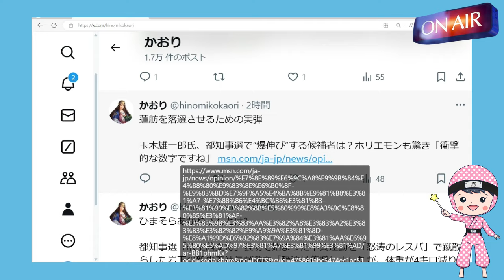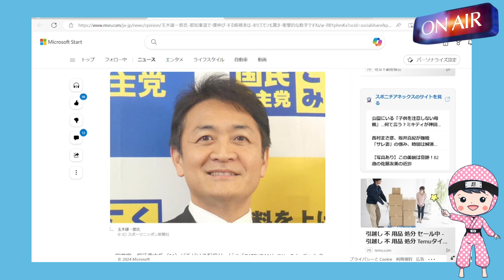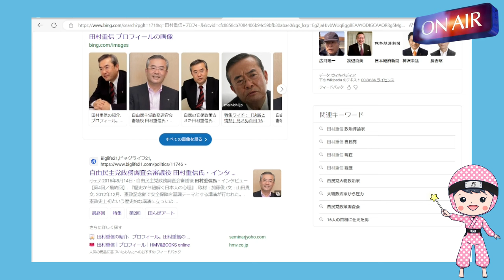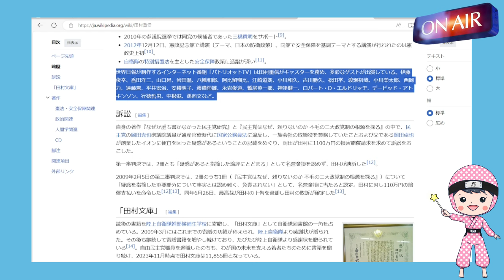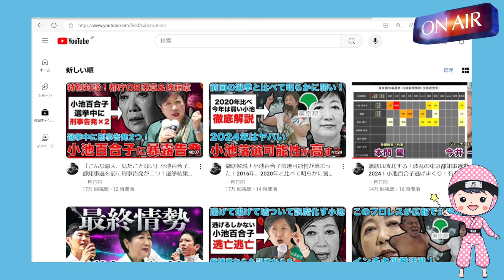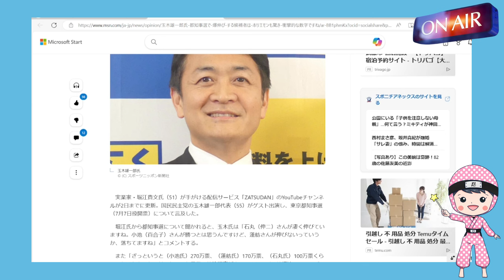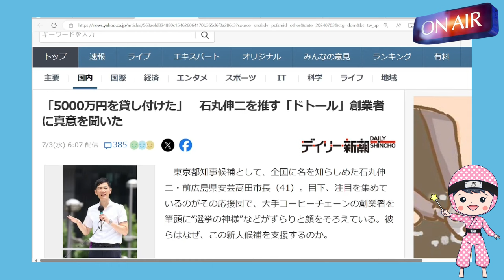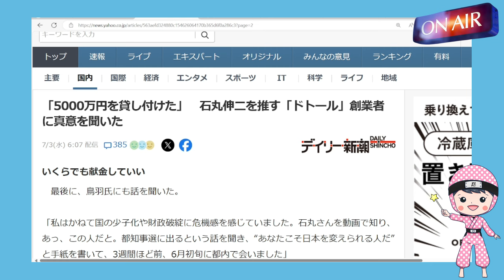石丸応援団に自民党関係者が多い怪/完全無所属ではなかった?